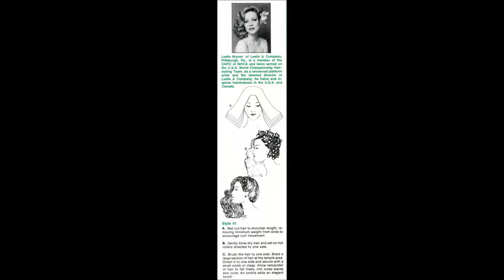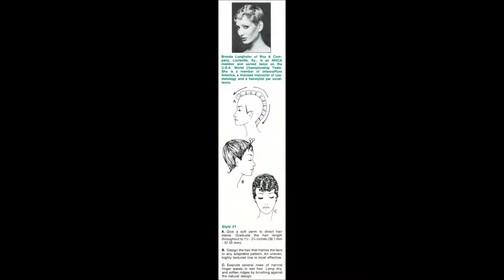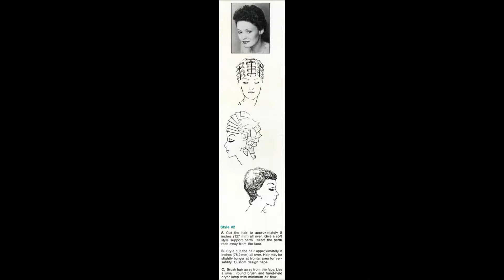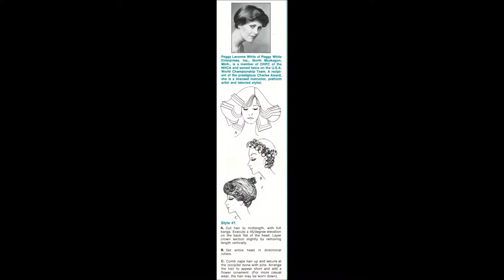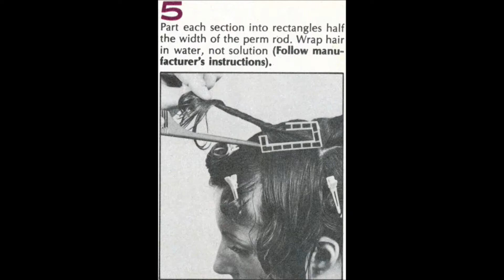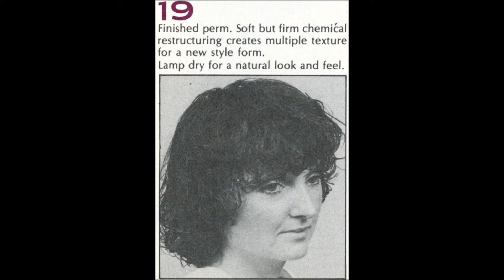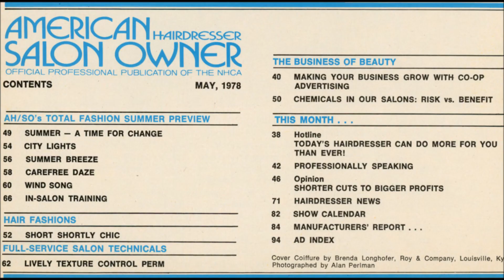American Hairdresser & Salon Owner - 1978 May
Another decade-by-decade look at hair trends.